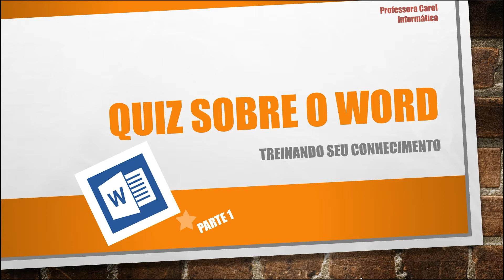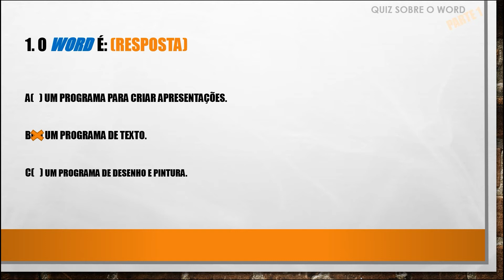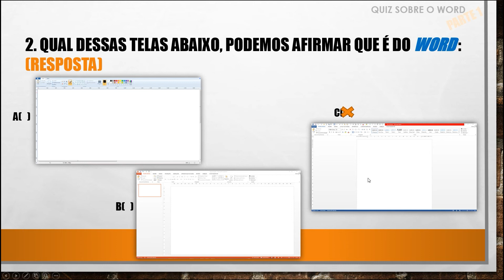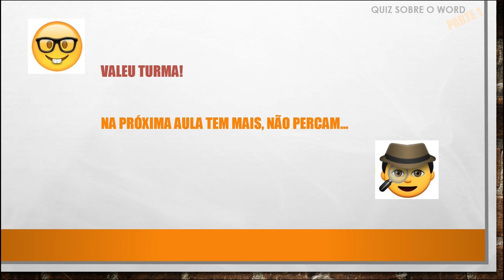Aula 90 - "Quiz sobre o Word - Parte 1" - Informática com a profª. Carol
⌨️ Informática com a profª. Carol 🖱️
Aula 9️⃣0️⃣ - "Quiz sobre o Word  - Parte 1"